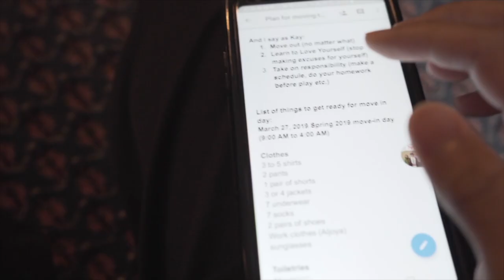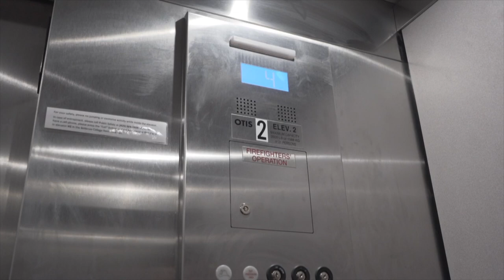Moving into a new apartment at Bellevue College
This is a video documenting my move in experience and the reasons why I did so.

Credits to Artists:
Song: {FREE} | JOJI Lofi type Beat | "Birds"

Song: SOLD joji type beat ~ sunset

Song: SOLD joji type beat ~ begging you